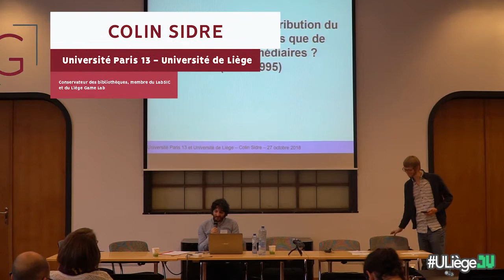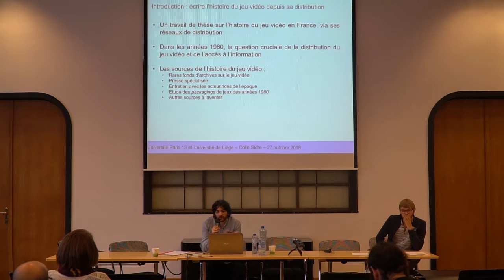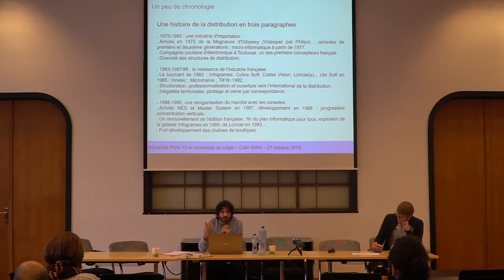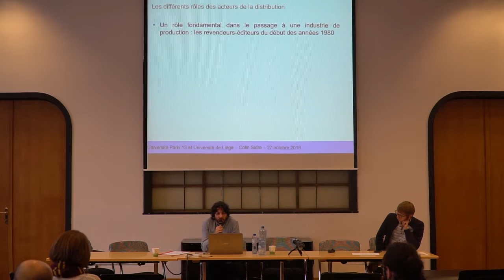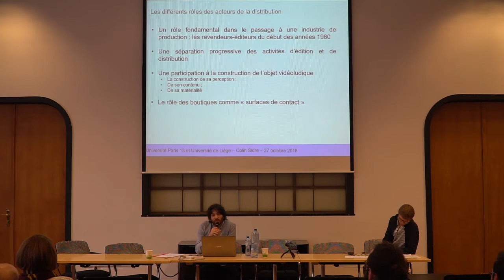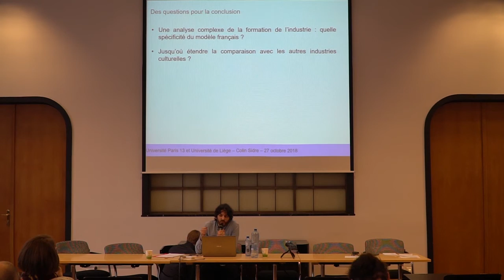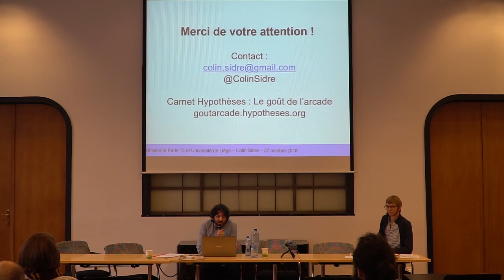COLIN SIDRE - Les acteurs de la distribution du jeu vidéo en France (colloque Liège, 27/10/2018)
Colin Sidre (Université Paris 13 - Université de Liège) - Les acteurs de la distribution du jeu vidéo en France (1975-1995) : bien plus que de simples intermédiaires ?

Communication du 27/10/18 en marge du colloque "Entre le jeu et le joueur : écarts et médiations" organisé du 25 au 27 octobre 2018 par le Liège Game Lab, laboratoire de recherches sur le jeu vidéo de l'Université de Liège (Belgique).

Colin SIdre est conservateur des bibliothèques. Il poursuit actuellement des recherches doctorales, en co-tutelle entre l’Université Paris 13 et l’Université de Liège,  sur la structuration des réseaux de distribution du jeu vidéo en France, du milieu des années 1970 aux années 1990. Il est par ailleurs membre du LabSIC et du Liège Game Lab.

Cette communication fait partie du panel "Figures et lieux intermédiaires du jeu : réception", présidé par Boris Krywicki.

LabSIC, Laboratoire des Sciences de l'Information et de la Communication (Université Paris 13)

Retrouvez-nous sur Twitter via @LiegeGameLab ou les hashtags

(NDLR : modification du titre original pour raison d'un nombre insuffisant de caractères disponibles sur YouTube)